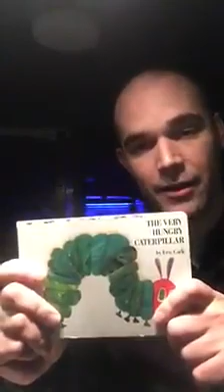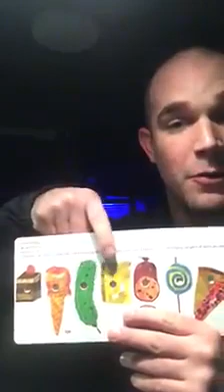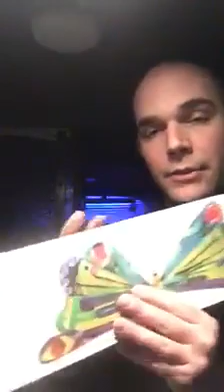Very Hungry Caterpillar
Rumford Police Patrolman Lawrence Briggs reads "Very Hungry Caterpillar"